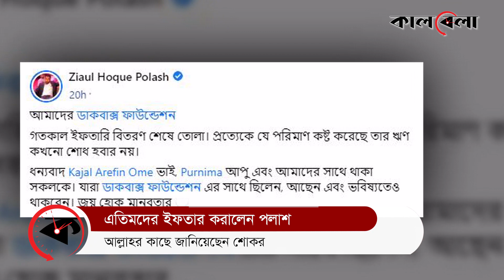৪৫০ এতিমকে ইফতার করালেন অভিনেতা পলাশ, দাঁড়ালেন ৫০ পরিবারের পাশে Polash Iftar | Kalbela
হালের জনপ্রিয় টিভি অভিনেতা জিয়াউল হক পলাশ। অভিনয়ের পাশাপাশি ডাকবাক্স ফাউন্ডেশন নামে একটি মানবিক সংগঠন পরিচালনা করছেন। সেটির পক্ষ থেকে ৪৫০ জন এতিম শিশুকে ইফতার করিয়েছেন ‘কাবিলা’ খ্যাত এই অভিনেতা। ইফতার আয়োজনের কেনাকাটা ও রান্নাবান্না করেছেন নিজেই। সম্প্রতি সংবাদমাধ্যমে এমনটাই জানিয়েছেন পলাশ।